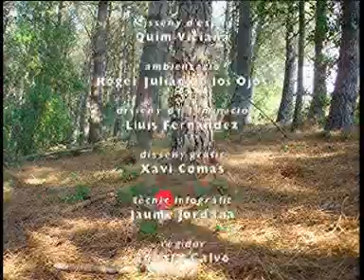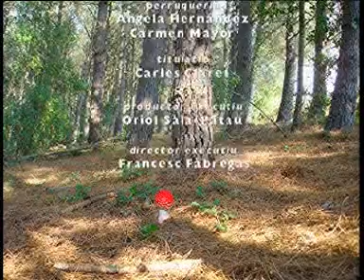TV3 - L'hora del lector - Tornasol i l'embut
El mim del programa "L'hora del lector" juga amb un embut i caça bolets